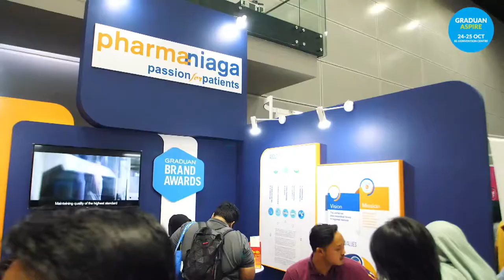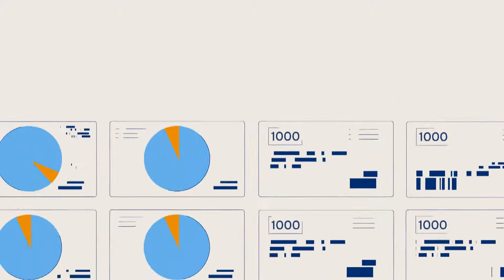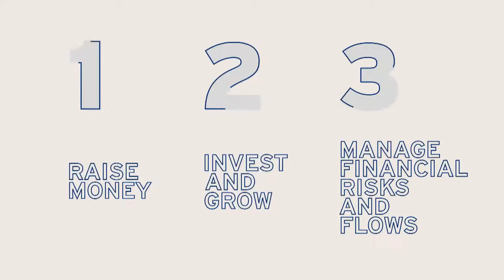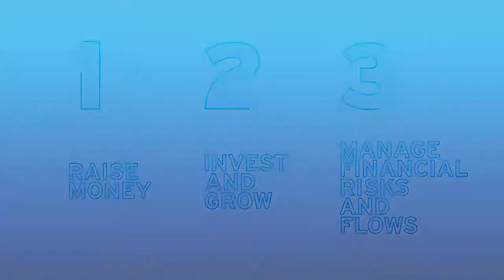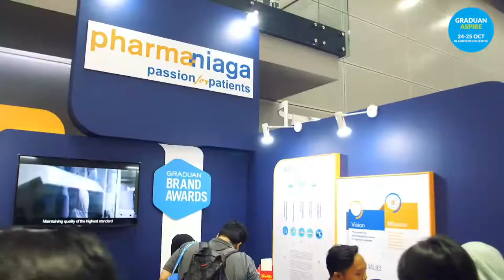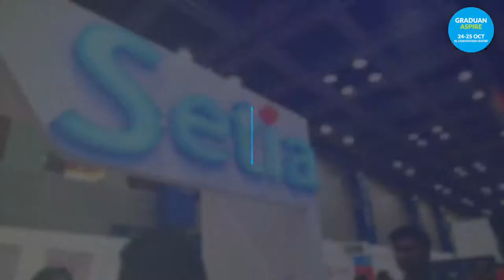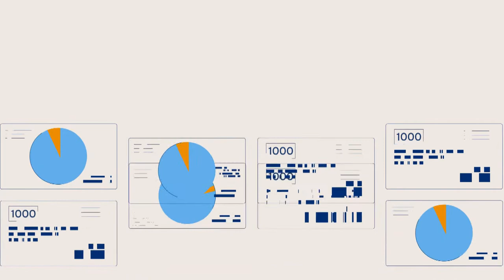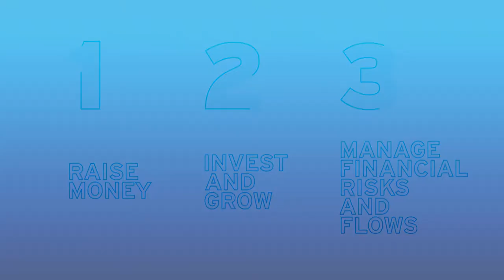Webinar - Citi Malaysia